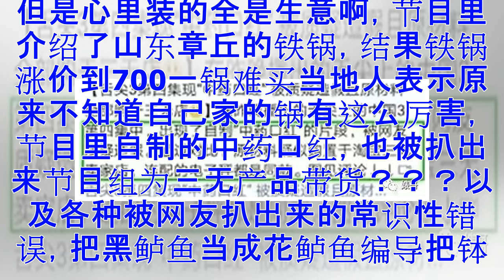舌尖3口碑崩塌，麻辣烫店主没有为爱弃医，他是强奸犯！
还是熟悉的配方却不是熟悉的味道，自打前几天《舌尖3》一播出，一批靠看舌尖下饭的小伙伴们，原本翘首以待庆播出但是没想到吐槽之声来的如此之快，最多的一个梗就是《舌尖3》教会了我最好的调料是爱比如节目里大肆宣扬的广东小伙为爱放弃手术刀，改行卖起了麻辣烫结果没想到反转来的太快，这个上门女婿被扒出来曾是强奸犯，并不是因爱放下手术刀而且因被判强奸获刑三年半最奇葩的是他的岳父还表示：这不是大事 都是往事无所谓由于《舌尖3》里强行植入了太多大爱小爱，不光是一个美食节目拍的像个言情连续剧，里面的各种强行知音体也是超无语的导致网友hin反感的吐槽，让导演组先表演一个用爱点燃煤气灶再说更有大批网友表示经常那我们北方人出来背锅，什么北方人常说：好吃不过饺子，你给北方人出场费了吗网友纷纷开启了智慧的头颅吐槽虽然节目组表示舌尖3这一季尝试和很多冒险和创新但是心里装的全是生意啊，节目里介绍了山东章丘的铁锅，结果铁锅涨价到700一锅难买当地人表示原来不知道自己家的锅有这么厉害，节目里自制的中药口红，也被扒出来节目组为三无产品带货？？？以及各种被网友扒出来的常识性错误，把黑鲈鱼当成花鲈鱼编导把钵钵鸡和麻辣烫混为一谈，作...